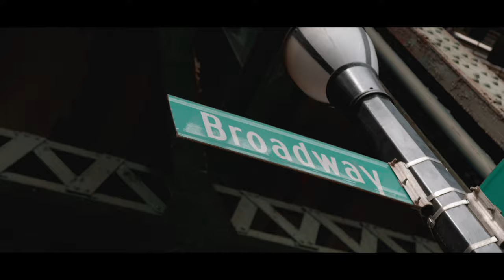Will Sully - " Vitals " (official Video )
Will Sully - " Vitals " (official Video ) Willsullyfreebase Check out Will Sully's Freebase album here

Written and Produced by Will Sully , Vitals is a vivid description of whats going on with Sully in a time of global turmoil with competitive assaults to any Challenger. Directed by @tydroelite mixed by @leadgeon " Vitals is the Third Visual of the " Freebase " Album.